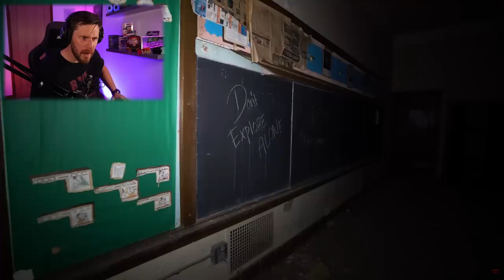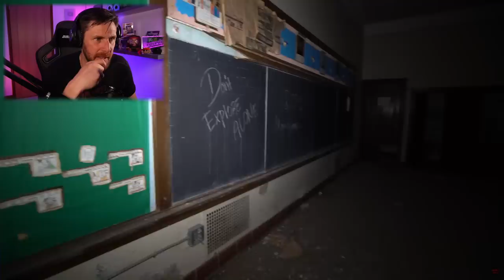Urban exploration gone wrong: KEEP OUT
This is a video about how an urban explorer decided to go into an abandoned building and recorded everything but unfortunately, it went horribly wrong.

Caspersight
Newquay
England
TR7 9EG